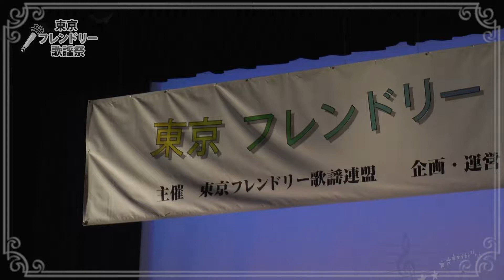フレンドリー歌謡祭【89】／「 はぐれコキリコ 」 亀田義雄